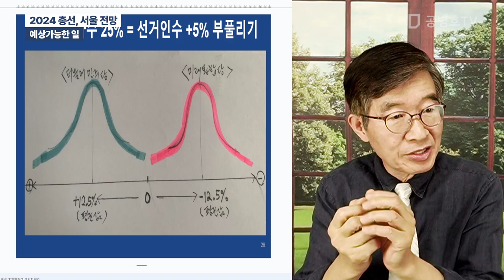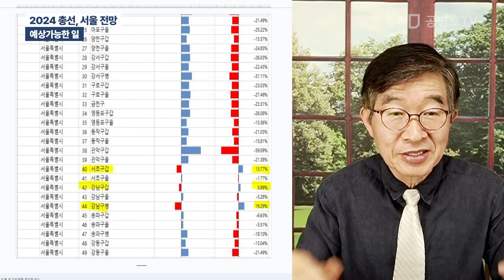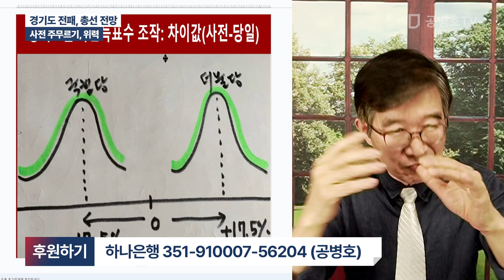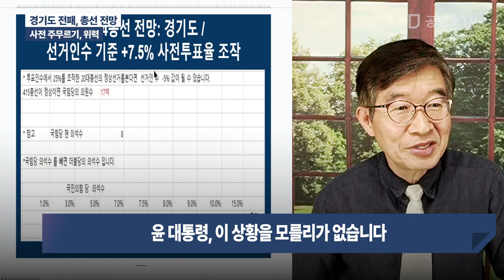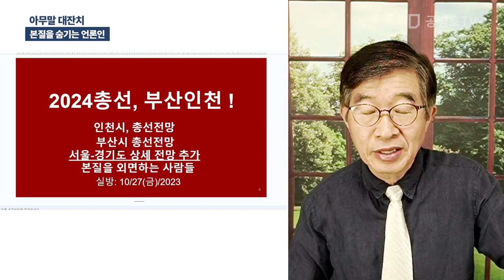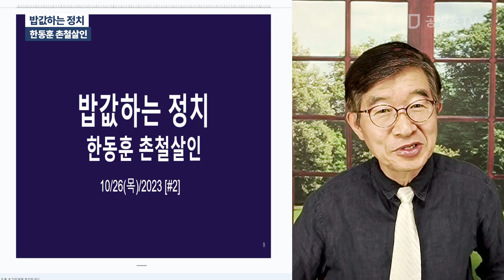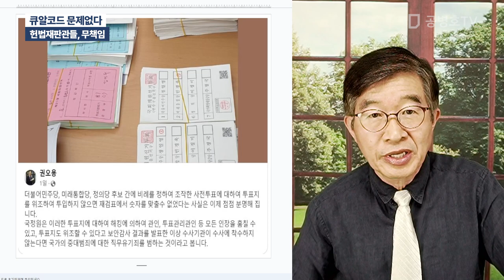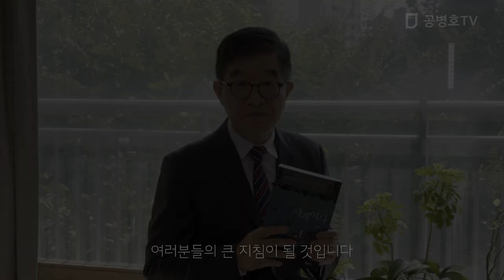서울 경기, 총선 전망 / 방송: 10 / 27 / 2023 [공병호TV]